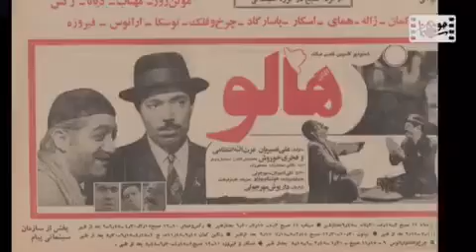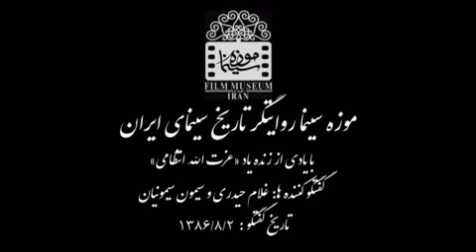عنایت_بخشی: من و محمود دولت آبادی زمانی حتی پول چند سیخ جگر را هم نداشتیم